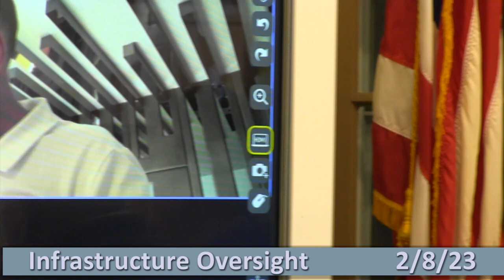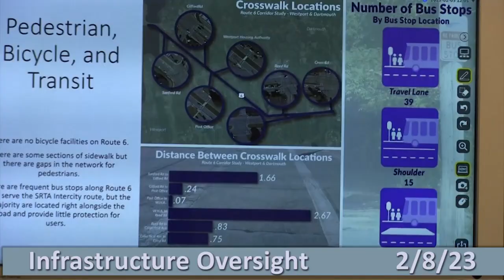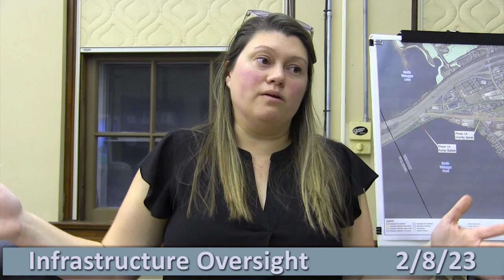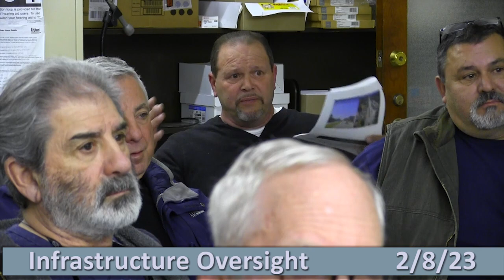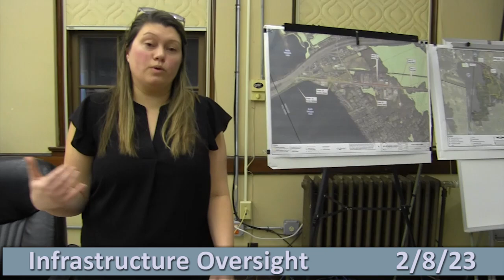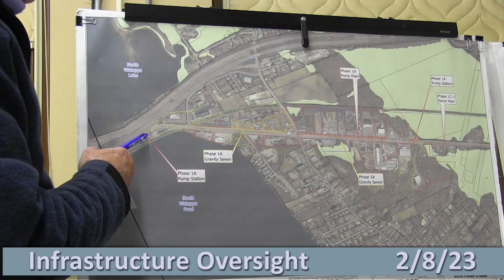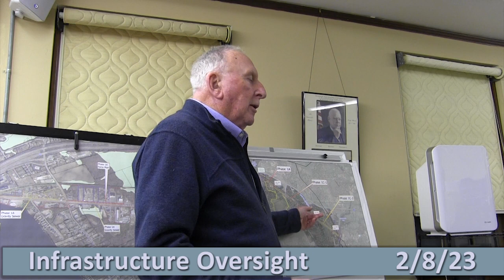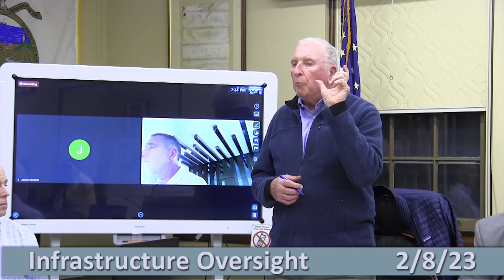Infrastructure Oversite Committee February 8, 2023